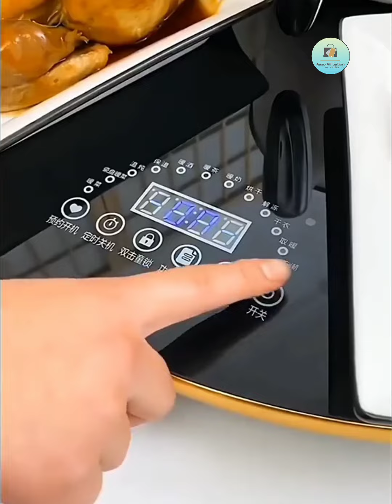(smart appliances, new gadgets, kitchen items new ideas for every home, makeup, aaso affiliation,)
1) sewing hacks
2) clothing secrets
3) tips and tricks
4) great skilis
5) latest technologies
6) cooking supplies
7) latest gadgeta
8) and a lot more